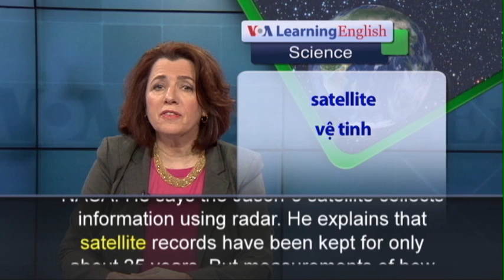Phát âm chuẩn - Anh ngữ đặc biệt: Satellite Monitors Oceans (VOA)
American and European scientists have new equipment to watch the world's oceans. The Jason-3 satellite launched in January.  It is designed to record rising sea levels. Scientists say satellite information recorded over the last twenty years shows sea levels rising fast.  They say the fast rising seas are an indicator of climate change. Josh Willis is the Lead Project Scientist for the operation at NASA. He says the Jason-3 satellite collects information using radar. He explains that satellite records have been kept for only about 25 years. But measurements of how the oceans have been changing go back thousands of years. He says the past 2000 years have been stable in terms of sea level and the Earth’s temperature. But in the past one hundred years sea levels have risen quickly. He says that is because of the warming of Earth. All material, including water, expands when heated. The Jason-3 satellite measures how high the surface of the sea is. This permits scientists to estimate how much extra heat is stored in the ocean. Eric Leuliette is with the National Oceanic and Atmospheric Administration. He says sea levels are an expression of climate change for two reasons. He says excess heat is causing the ocean to expand. And, he says the planet’s warming causes glacial ice to melt into the oceans and increase sea levels. Leuliette says Jason-3 information will help scientists monitor the effects of rising sea levels. He says it will also help in predicting, and preparing for, big storms.